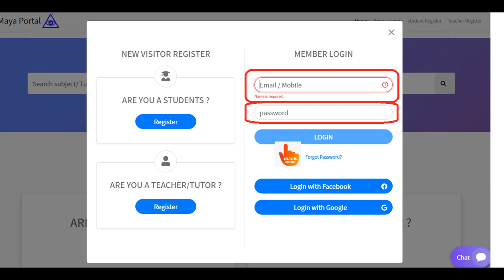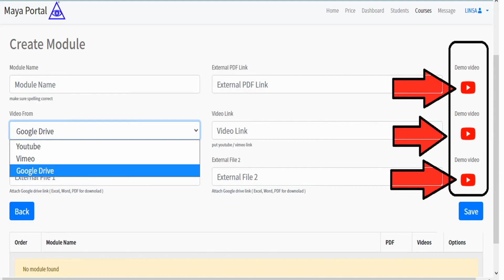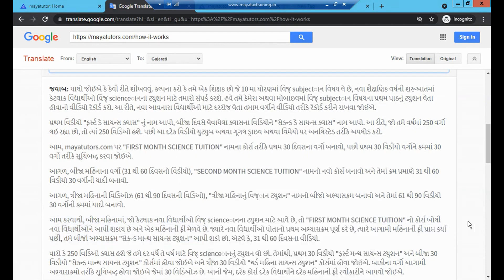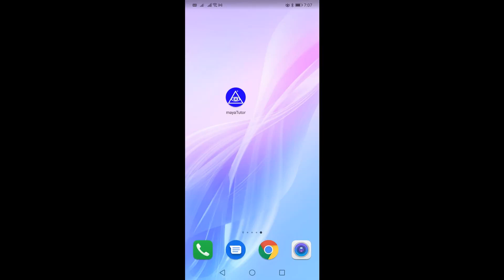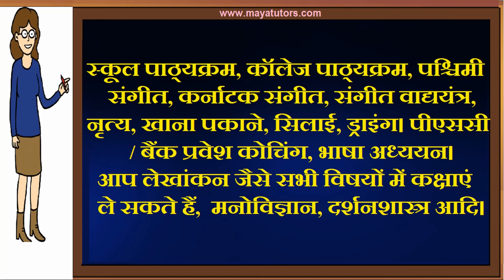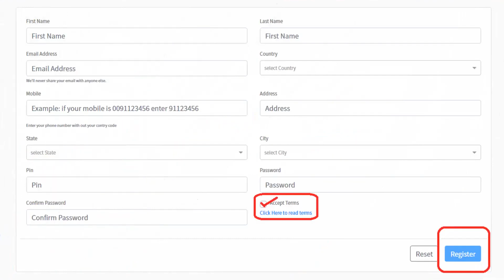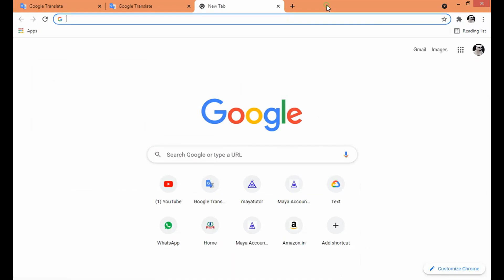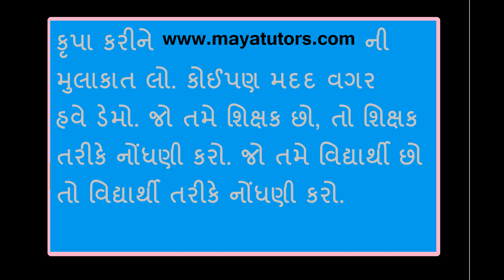MAYA TUTORS, Free Online Tuition , Free Tuition Site , Free App For Tuition in Botad